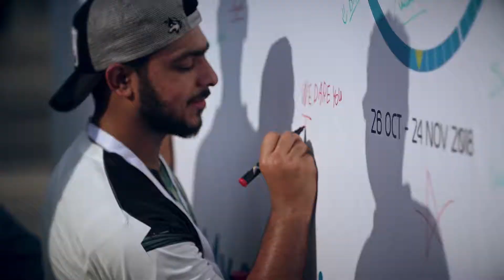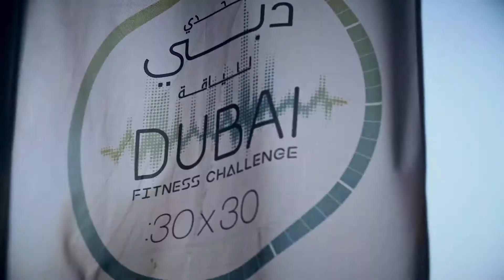Dubai Fitness Challenge 2018